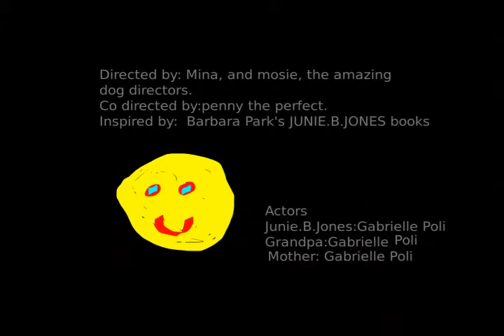Gabrielle's Junie B. Jones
Short film from the 2010 Y.O.R.K. Film Festival at Ann Arbor Open at Mack.

By Gabrielle Poli